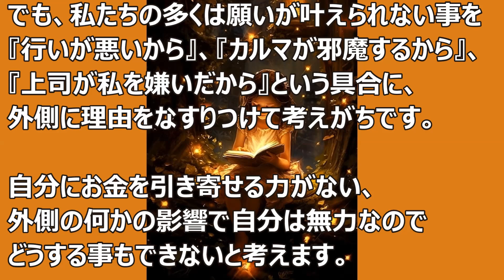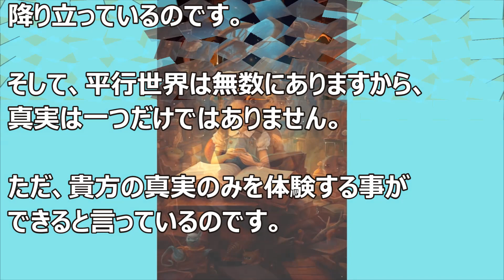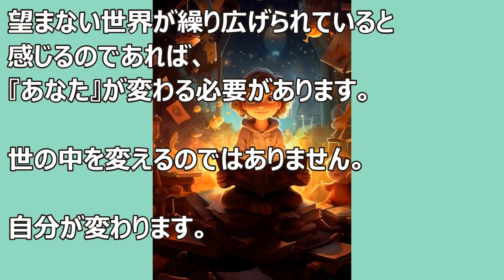バシャール：宇宙のメカニズムをもう一度